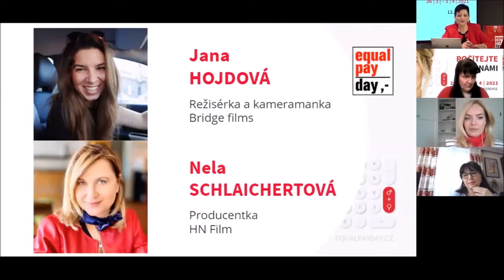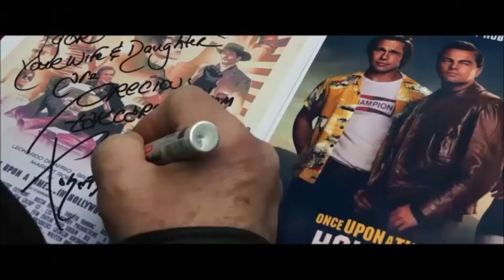Jana Hojdová a Nela Schlaichertová na Equal Pay Day 2021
“Klíčem k prosazení se v mužské branži, jakou je například prostředí filmu, je propojení mužského a ženského aspektu v nás.”

Dvě dámy ze světa filmu – producentka, majitelka společnosti HN Film Nela Schlaichertová a režisérka a kameramanka Jana Hojdová, jsou opravdovými profesionálkami ve svých oborech. V současné době je spojuje práce na Janině dokumentárním filmu CAMERRAMAN o kameramanovi Robertu Richardsonovi oceněného již třemi Oscary, který také spolupracuje na filmech Quentina Tarantina.

Ve společném rozhovoru na 12. ročníku Equal Pay Day 2021 prozradily:
- Jaké je zastoupení žen ve filmovém průmyslu.
- Jak těžké bylo se dostat ke světově uznávanému režisérovi a přesvědčit ho ke spolupráci, což se dosud nepovedlo žádné americké filmové produkci.
- Jaký vliv měl na tvorbu dokumentu COVID-19?
- Jak náročnou disciplínou je pro producenta najít finance pro film.

V České republice organizuje Equal Pay Day veřejně prospěšná organizace Business & Professional Women CR z.s., která sdružuje aktivní ženy, které chtějí dělat mnohem víc než jen byznys. Organizace je součástí mezinárodní sítě BPW International, jež působí již 90 let ve více než 100 zemích světa. Zakládající členkou organizace byla česká senátorka Františka Plamínková. V ČR tuto organizaci založila v roce 2010 Lenka Šťastná s vizí, že když se ženy spojí, dokážou neuvěřitelné věci.